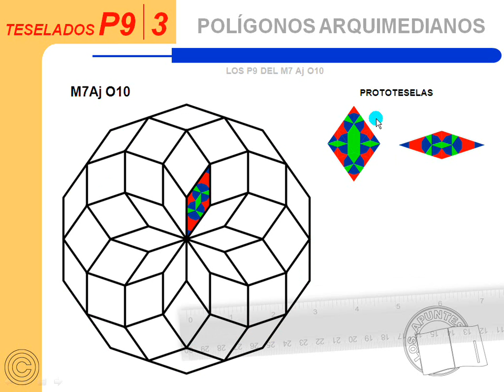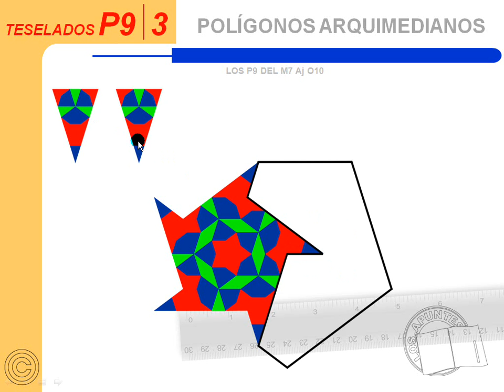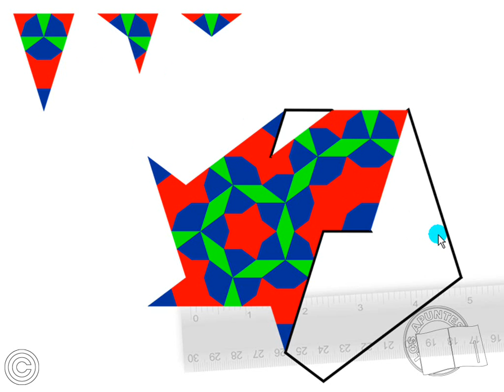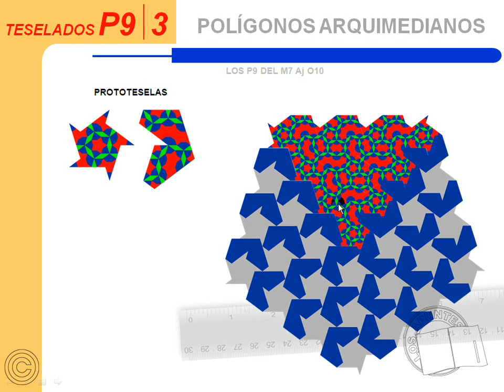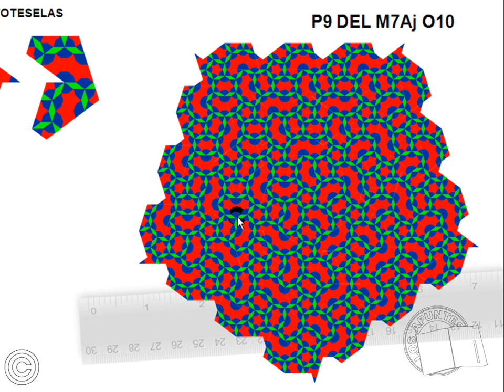Teselados P9 3 - Amg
Te recuerdo que tu apoyo es importante para este canal; si te gustó el video puedes marcar “manita con dedito arriba”. Gracias.